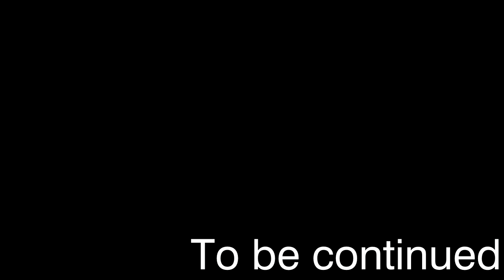Дробитель! - MINECRAFT CREATE ABOVE AND BEYOND #12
00:00 – Интро
0:17  – Планы на серию
1:30 – Первый Автокрафт
4:22   – Доставка Лавы
5:14 - Проектировка механизма
8:53 – Дробление в песок
11:48  – Автоматизация Палок